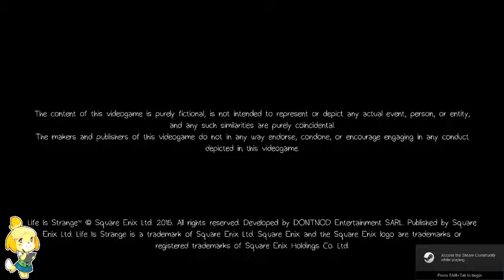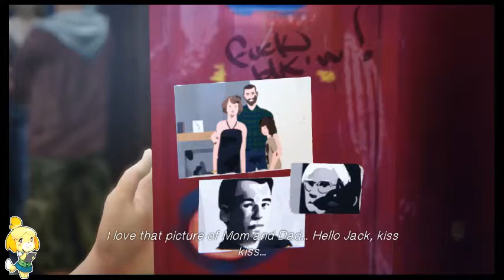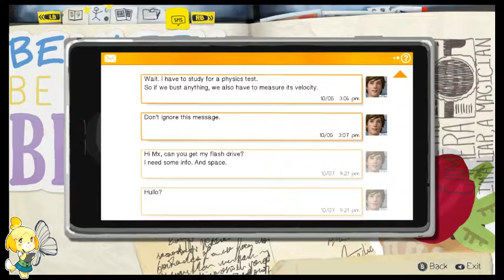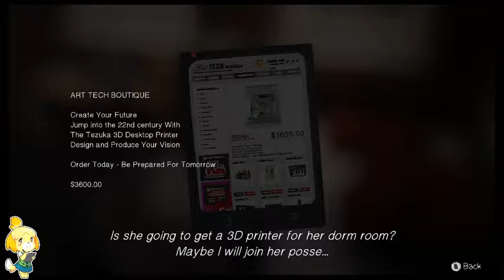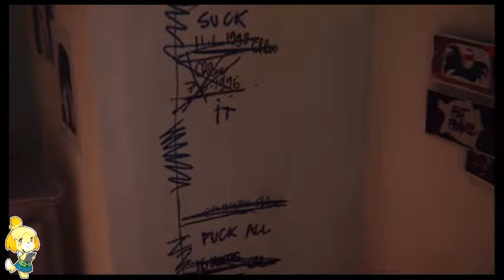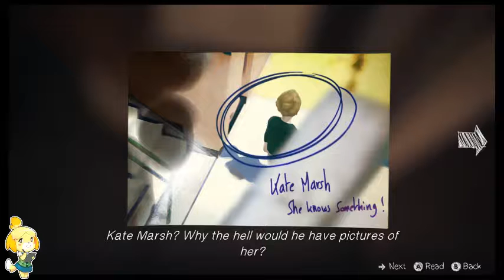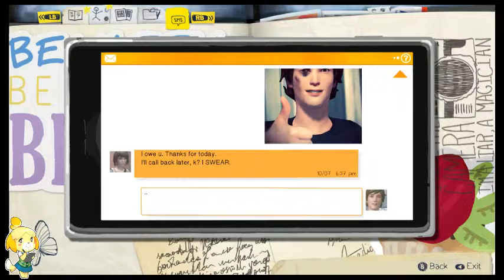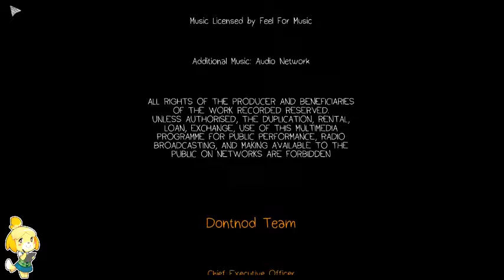Gummy's Emporium - Life is Shit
H e l p M e
S a v e M e
C a n ' t W a k e U p -- Watch live